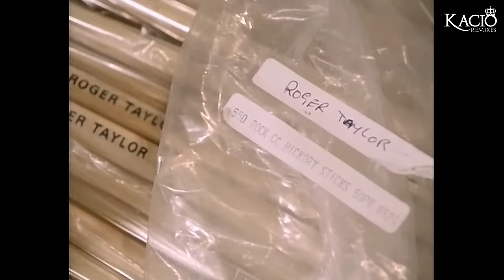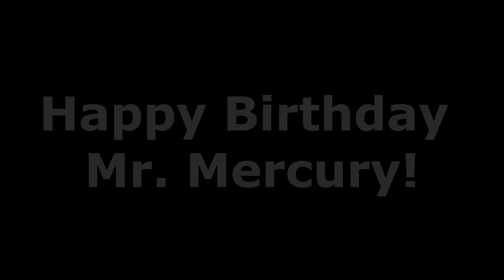Happy Birthday Freddie Mercury!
Wherever you are we know that you're having fun at your Birthday Party :D

P.S.
Thanks for over 4 mln views!

Cheers everybody!
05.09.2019